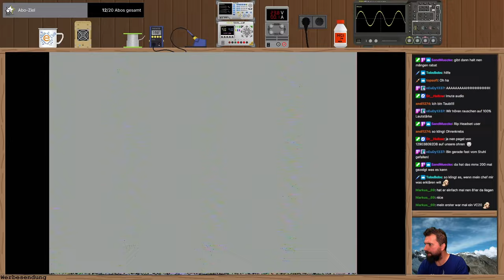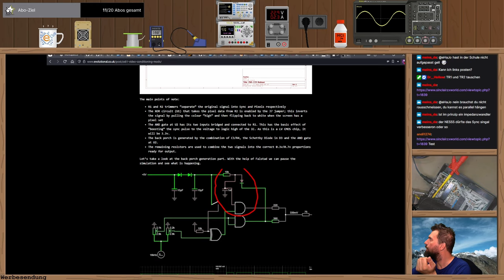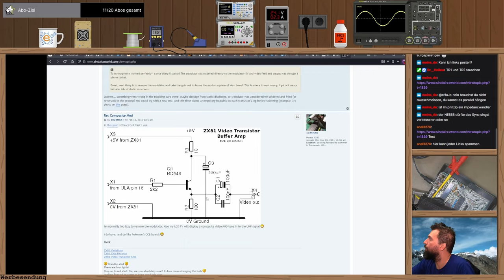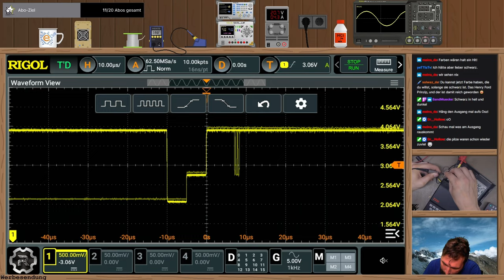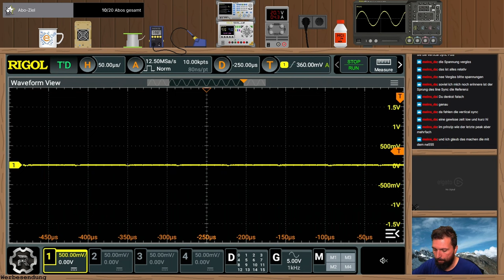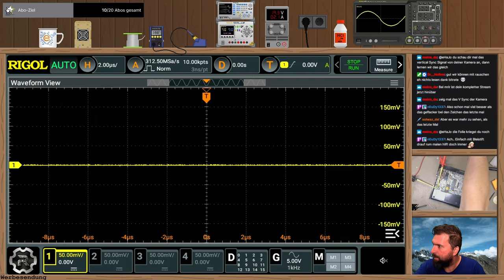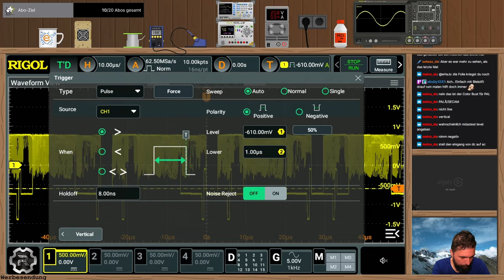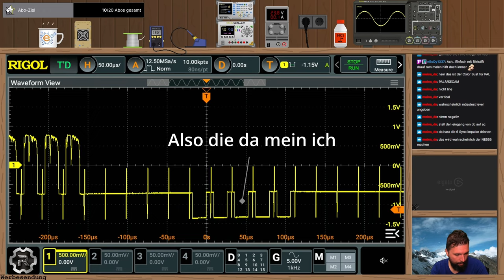#02 Alte Hardware - ZX81 Videosignal 📺 Twitch-Livestream vom 20.09.24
In diesem Stream habe ich mir das Videosignal angeschaut und versucht, ein vernünftiges Bild auf den Monitor zu kriegen. Dafür wurde sogar gelötet :-)
Am Ende gibts nen tollen "wie funktioniert ein Analogbildsignal" Moment mit einer Schnitzeljagd nach HSync und VSync Signalen am Oszi!

🛒Kostenlos auf Amazon unterstützen